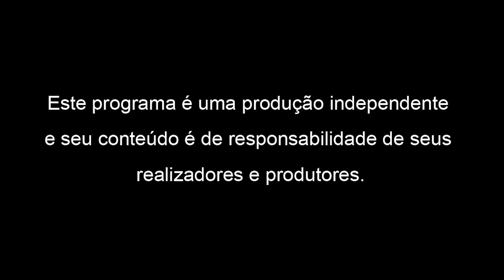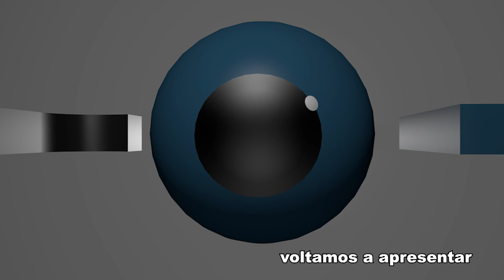As implicações geopolíticas da operação Lavajato